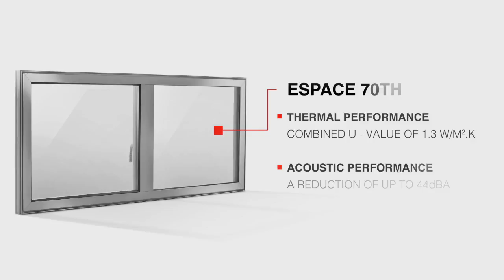Product Video: Installux Gulf Espace 70TH